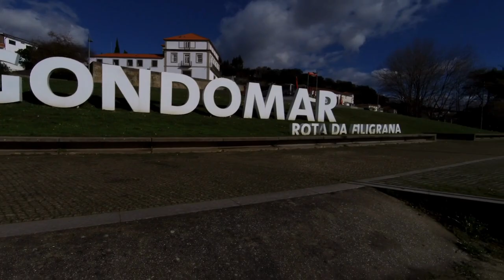Gondomar Porto Portugal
Gondomar é uma cidade portuguesa localizada na Área Metropolitana do Porto, pertencendo à Região do Norte e ao Distrito do Porto. Tem uma área urbana de 47,40 km2, 69.172] habitantes em 2021 e uma densidade populacional de 1.797 habitantes por km2, sendo a 12° maior cidade do país.
Para quem esta aprocura de um bom lugar para viver em Portugal no Porto ou se esta procurando saber se vale a pena morar em portugal  eis uma boa opcao ja que essa freguesia de gondomar fica bem localizada junto as margens do riu douro onde alem de desfrutar da bela vista e da qualidade de vida .
tambem oferece muitas opcoes de lazer junto a pratica de esportes aquaticos .
 tambem planejar seu roteiro de viagem ao passar por aqui .